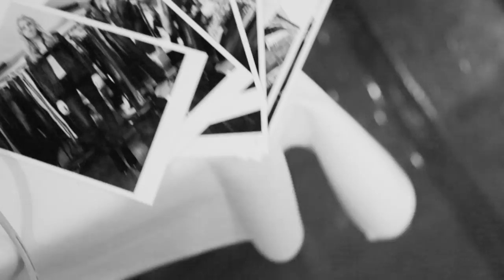Made for Mischief. La campagna adv ai 2014-15 di Pepe Jeans London by Mario Sorrenti